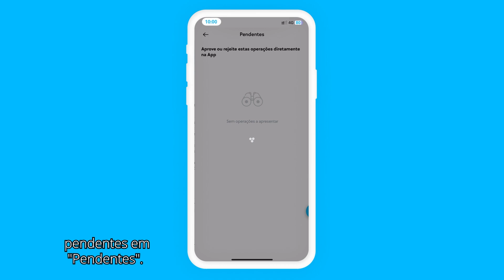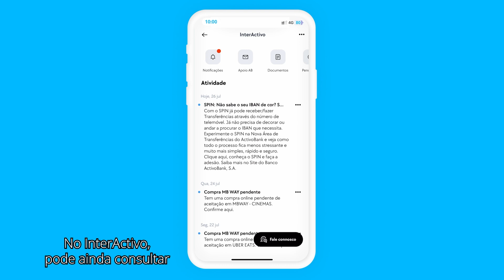AB Hacks - Interativo e Apoio AB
Neste AB Hacks explicamos tudo o que pode fazer no Menu Interactivo e como utilizar o Apoio AB.

Banco ActivoBank S.A